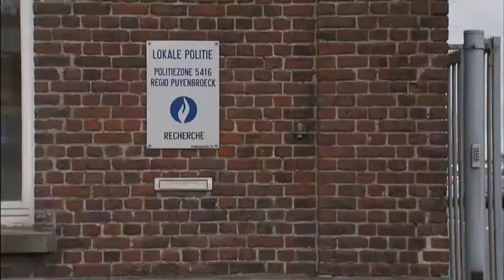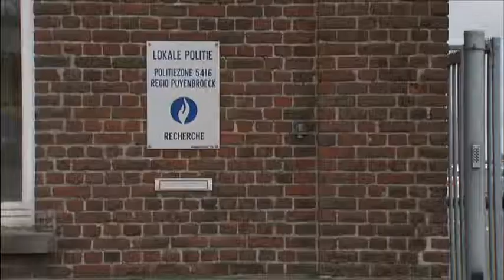volvo voor korpschef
ja ja moet kunnen ,maar toch mislukt !